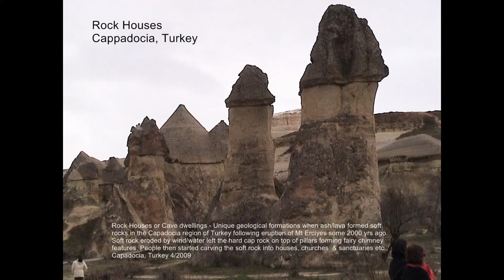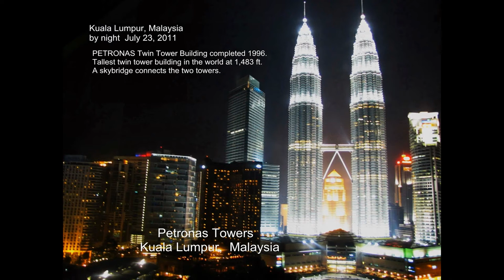Ancient World Temples, Churches & Monasteries